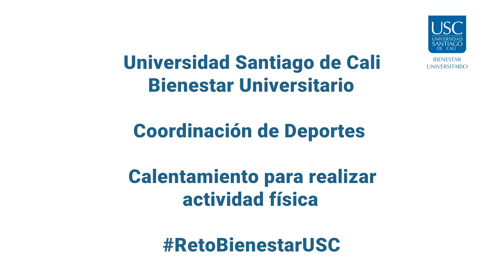Reto Bienestar USC - Calentamiento para realizar actividad física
RetoBienestarUSC Claudia Domínguez Tejada nos explica la mejor manera de realizar un calentamiento previa a una actividad física.